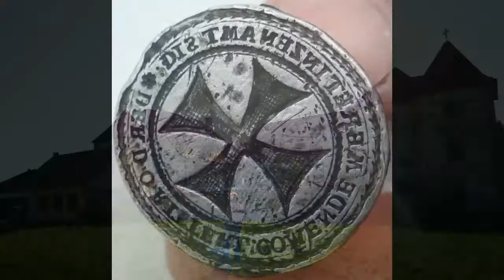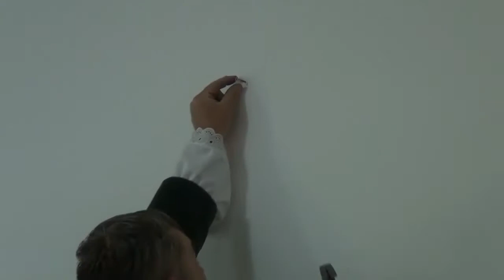Dan odprtih vrat in Baronova trgatev Muretinci 14.10.2018